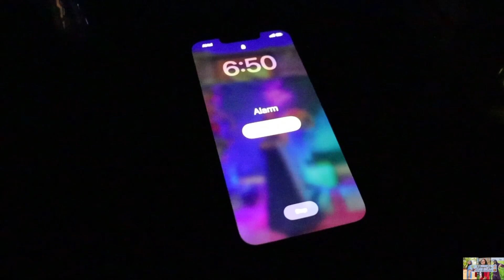Full Day Family Vlog||Cooking with Sister||GRWM & BTS of shooting a Reel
Full Day Family Vlog||Cooking with Sister||GRWM & BTS of shooting a Reel is a fun family vlog with lots of great elements. Hope you all enjoy.

Hope you guys enjoy, I will try my best to keep you happy and entertained.